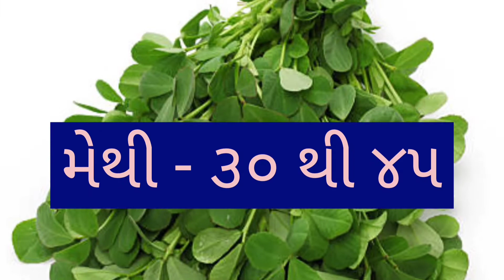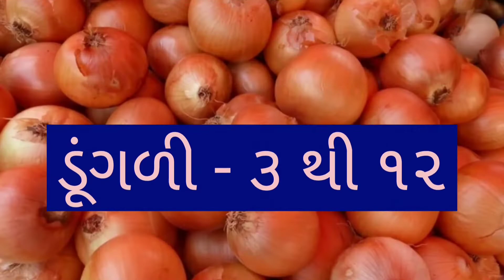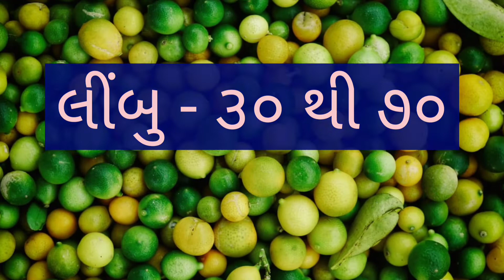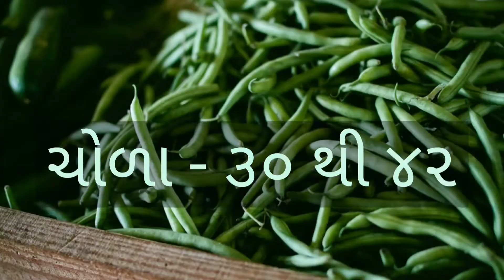RAJKOT SHAKBHAJI NA BHAV DT:- 10/06/2022